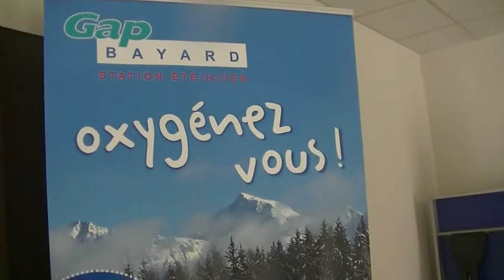2021 05 29 CQP ARPO MN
CQP ARPO UFOLEP PACA 2021- Initiation à la Marche Nordique